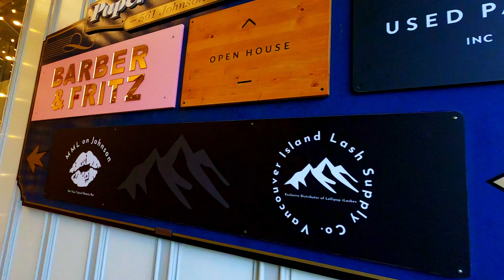Downtown Victoria | Fan Tan Alley | Market Square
Just a little walk downtown Victoria British Columbia, the most beautiful city on the West Coast!